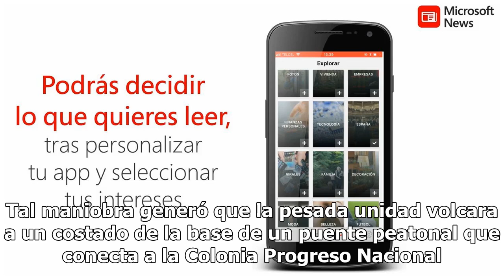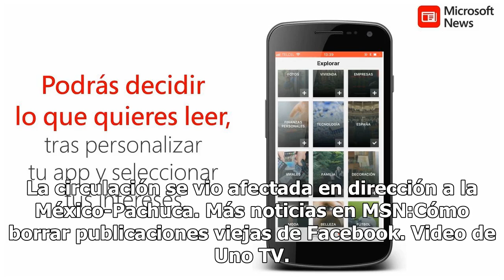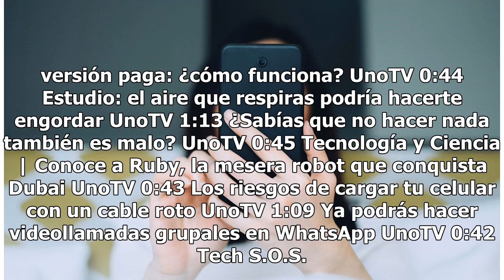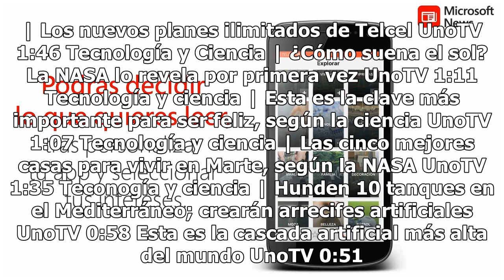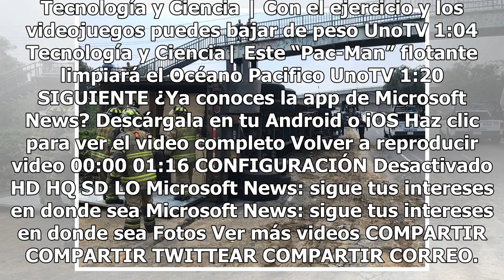Por exceso de velocidad, vuelca tráiler en Río de los Remedios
Una vez más el exceso de velocidad y el peso de la carga ocasionó la volcadura de un tráiler que traía en su interior 30 toneladas de lámina de madera sobre Periférico Río de los Remedios delegación Gustavo A. Madero. Poco después del mediodía del viernes, el operador del tráiler tomó la curva a gra...